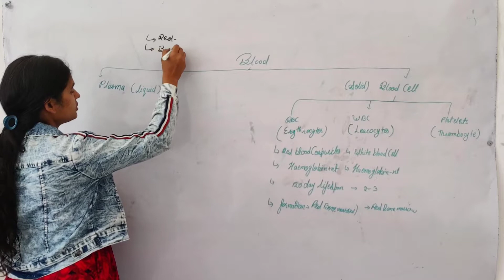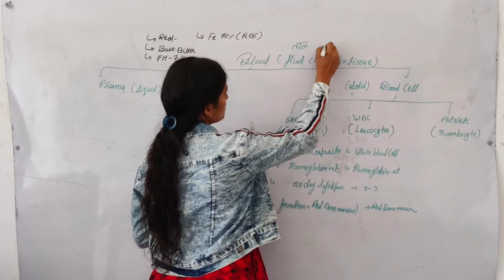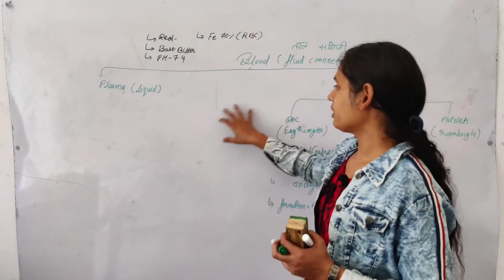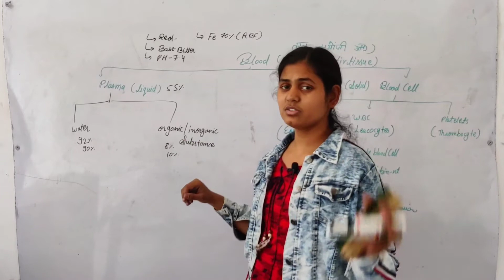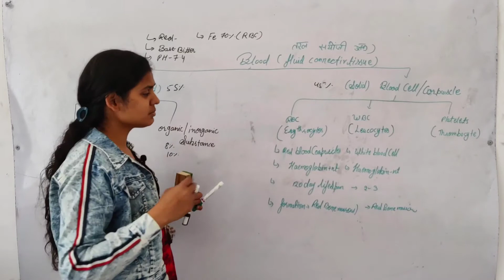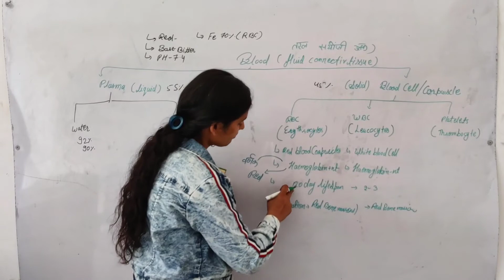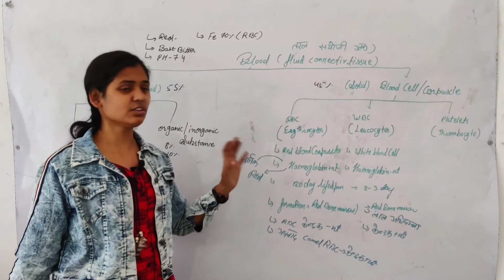Blood | RBC | WBC | Platelets in Hindi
About Video :-
In this video you will find complete knowledge of blood, RBC, WBC, Platelet,
shape of RBC, WBC & Platelet. Also you will know the effect of altitude on shape of RBC. You will know function of RBC, WBC & Platelet (Blood Corpuscles). You know about serum & plasma of Blood.

Human Blood | RBC | WBC | Platelets in Hindi